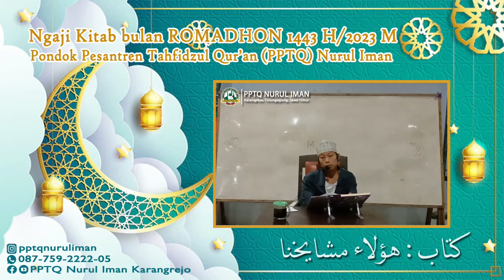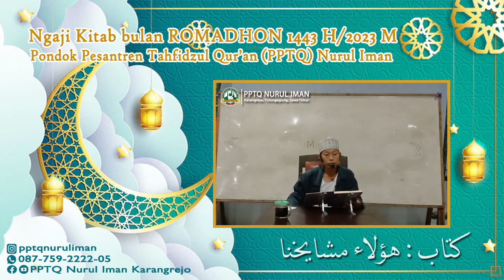[4] Bagian ke Empat